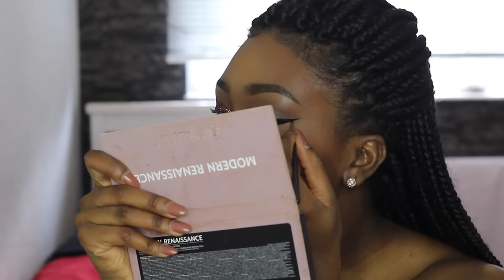Brown Glitter Smokey : (Hyper-pigmented/Discoloured Skin)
Hey guys, today I'll be showing you how I create this Brown Glittery Smokey eye inspired by my girl Uche Natori here on YouTube

Product list:
MAC Prep and Prime Natural Radiance Primer
MAC Pro Longwear Foundation
MAC Mineralize Skinfinish Powder
MAC Fix Plus Spray
MAC Studio Finish Concealer
MAC Coppertone Blush
MAC Prep + Prime 24 Hour Eyeshadow Base
MAC Soft Brown Eyeshadow
MAC Cork Eyeshadow
MAC Mixing Medium Mixing Medium
MAC Lipglass in Spice
Anastasia Beverly Hills Modern Renaissance Palette
Beauty Blender
NARS Radiant Creamy Concealer in Caramel
Sacha Buttercup Powder
Inglot Gel Liner

(The glitter used in this video is called 'Teddy' not 'Nori')